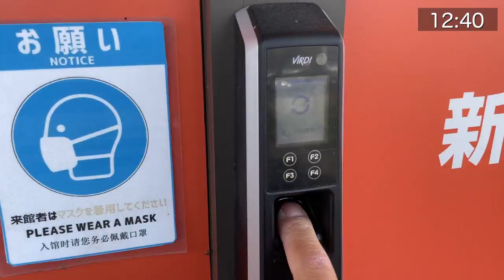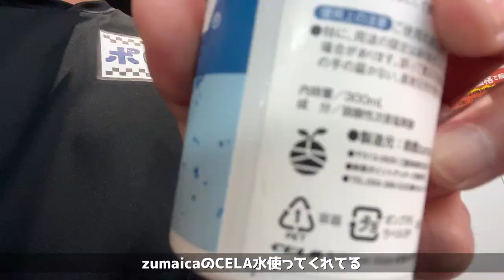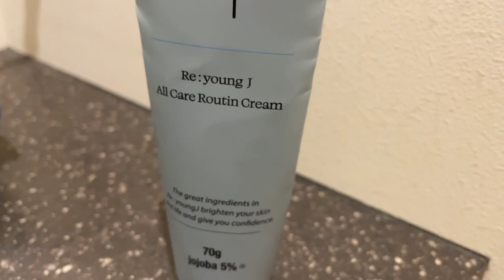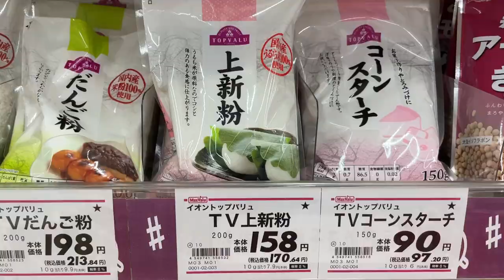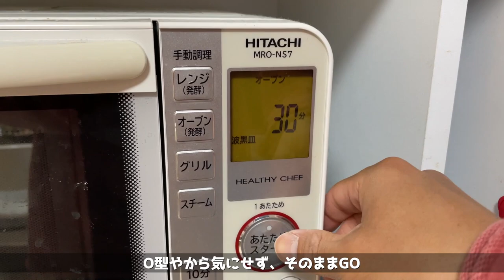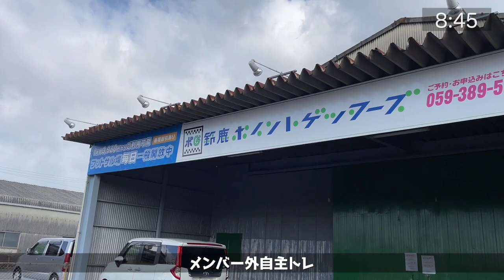【Vlog】JFLリーガーの1日[筋トレ、健康ご飯、簡単スイーツ作り]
YouTube クラウドファンディング：zumaicaの仲間になってください。

佐藤和馬[Kazuma Sato]

1989年大阪生まれ
大阪教育大学卒業後、佐川印刷株式会社に入団。工場勤務しながらの企業チームで4年間プレー、2016年からは奈良クラブで3年プレーしパーソナルトレーナー、B型就労支援指導員、学童の先生、サッカーコーチなど様々な職業を経験。2019年、鈴鹿移籍を機にフロントスタッフとして営業活動を行いながら、zumaicaとして独立。自分で事業持つことにチャレンジし、アパレルなどの小売製造・販売を始めた。
その後2020年のコロナ時期からYouTubeを本格始動し、共に映像制作会社として活動。
鈴鹿PGのYouTube企画やスポンサーのCM撮影、採用動画作成などを作成。
2022年からはTikTokの丸投げ制作も受注。選手とビジネスの両方を楽しむデュアルキャリアをお届けします。

現在はサッカー選手、YouTuber、映像制作、オーストラリア代理人、アパレルブランド「zumaica」

2019年10月 YouTubeチャンネル、zumaica 開設
2021年4月 クラブハイライト動画、Behind動画制作
2022年6月 スポンサーCM動画制作

📨TikTokやYouTubeの動画制作依頼
📨または商品や企画のタイアップのご依頼
📨オーストラリアへ挑戦したい方はこちらまで↓

zumaica Tシャツ~サッカーで町を元気に~：
メルボルンサッカーエージェント：
オーストラリア挑戦に興味がある方は各種SNSでDMください。
海外移籍で苦労した点などサポートします。

【低糖質チーズケーキの作り方】
・クリームチーズ 200g
・ラカントS 20g

・卵1個
・米粉 6g
(小麦粉10gでもOK)
・竹炭粉 4g
・オーツミルク 大さじ2(牛乳でもOK)

ラカントS
300g×2パック：

竹炭粉80g ¥972：

【vlog JFLリーガーの1日再生リスト】

🎁現役選手によるオンライン個人レッスン🎁

サッカーをもっと楽しく‼️
→失敗することを恐れず、チャレンジを繰り返し
　小さな「できた！」を積み重ねる人生の学びを提供‼️
🏆LINE登録限定豪華特典🏆

①✅全国でどこにいても上達！
「オンライン個人レッスン！」

②✅サッカーが大好きでがんばる人を徹底サポート！
「サッカー個人レッスン！」

③✅親御さんのお悩み解決！
「食育、進路、からだと心のケアのご相談」への申込！
【応募方法】
✅レッスンの詳細・体験申し込みはお友達追加から
✅無料友達追加はこちら✅
【自己紹介】
佐藤和馬[Sato Kazuma]
・サッカー選手
・スポンサー営業
・フットサルコートイベント企画
・パーソナルトレーナー
・鈴鹿PG 動画制作

【history】
◀︎30歳：「zumaica」クラブ公式練習着スポンサー
◀︎29歳：zumaica〜サッカーで町を元気に〜起業
◀︎22歳：佐川印刷SC加入→4年後解散